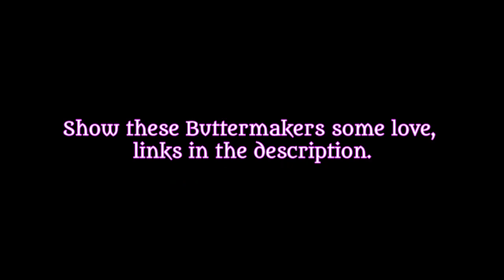Chasing Tails Ep14 Back to Work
Pink -right here on youtube